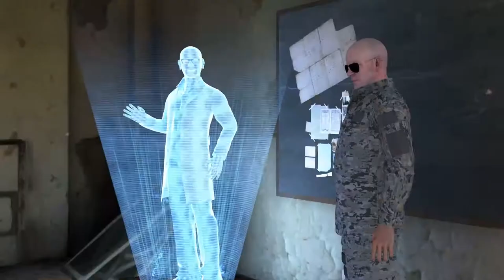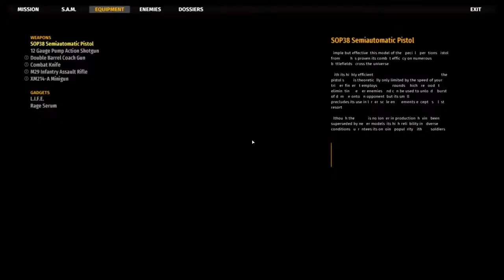I CANT BELIEVE HE DID THAT! | Serious Sam 4 Lets Play (Part 3)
In this video, we will be witnessing a friend getting taken out by a new enemy.